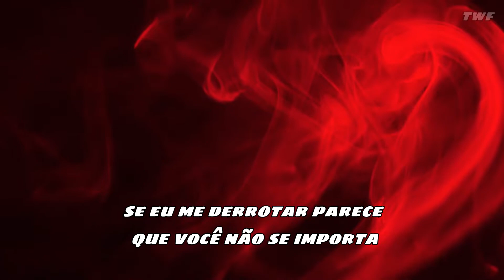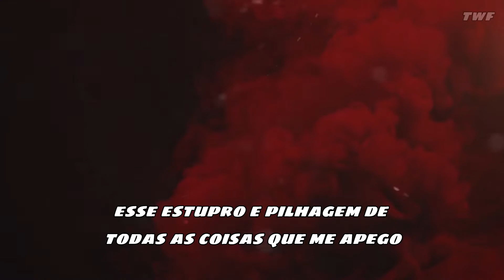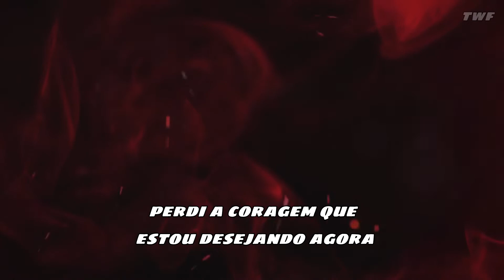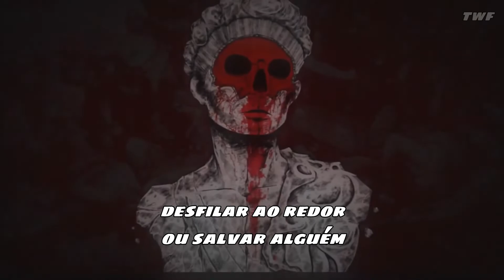Seether - Bruised and Bloodied [Legendado]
Seether - Bruised and Bloodied [Legendado/Tradução]

No copyright